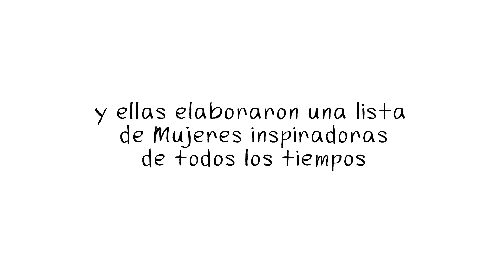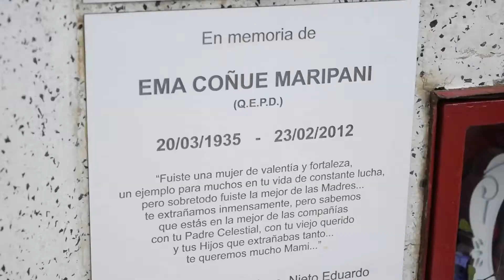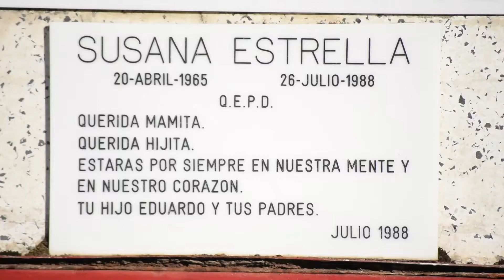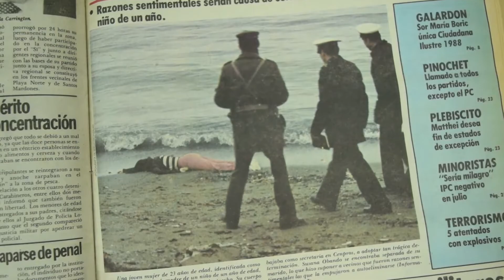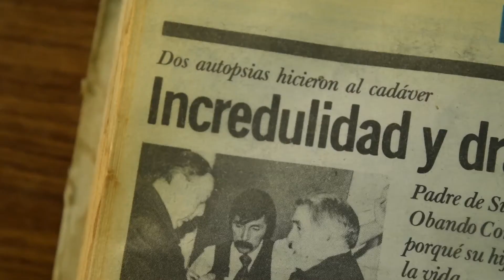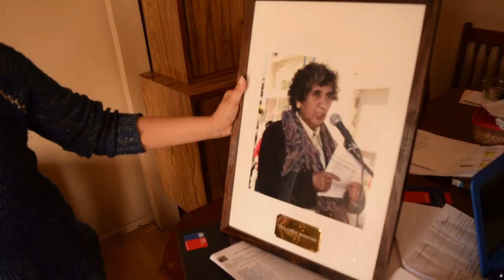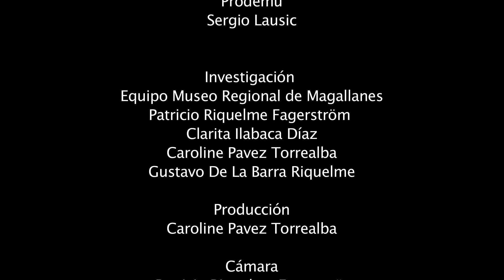Viviana Obando Parra en memoria de Ema Coñue Maripan, Mujeres Notables de la Patagonia. Cap. 11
El año 2017 el Museo Regional de Magallanes en conjunto con la unidad de Patrimonio y Género del SNPC, desarrolla el proyecto Mujeres Notables de la Patagonia, el cual a través de una investigación y encuentros entre mujeres conforma un listado de mujeres de ayer y hoy que han sido parte de nuestra historia junto con impulsar la identidad regional.

Esta iniciativa fue desarrollada por diversos equipos liderados por Patricio Riquelme en la realización y Caroline Pavez en producción.

En esta cápsula conoceremos el testimonio de Viviana Obando Parra en memoria de Ema Coñue Maripan, una de las fundadoras del Partido Socialista en Punta Arenas.